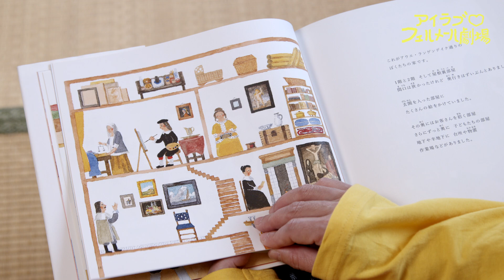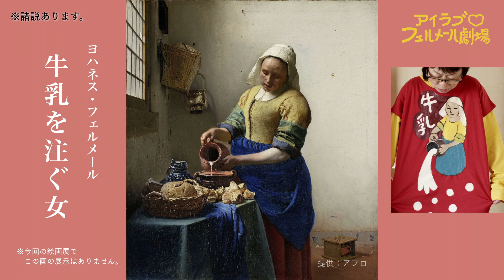第3話 フェルメールってどんな人？篇 アイラブ♡フェルメール劇場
澄川姉妹の姉は今やすっかりフェルメールの虜になっていた。
今日も絵本でフェルメールの人生に涙していた。
43歳で亡くなったこと。生涯に30数点しか絵を残さなかったことなど・・・。
そこに妹の房子が帰って来て・・